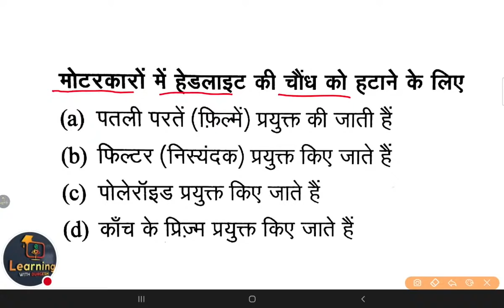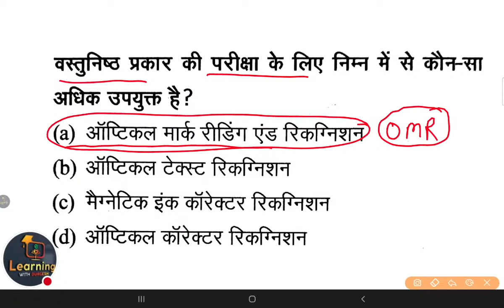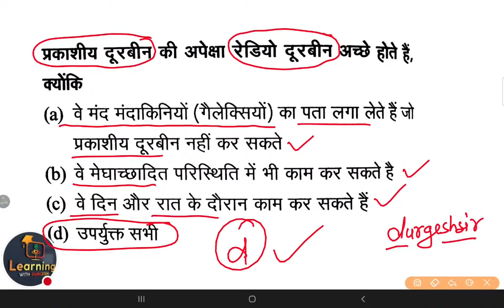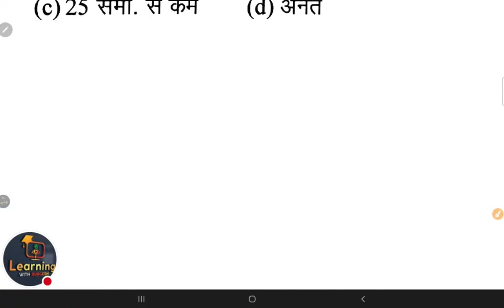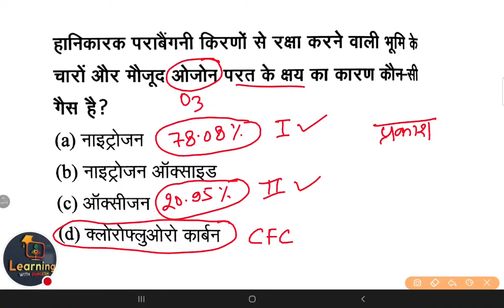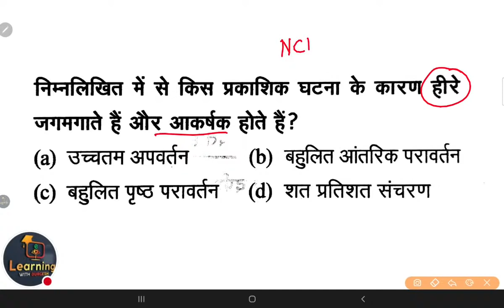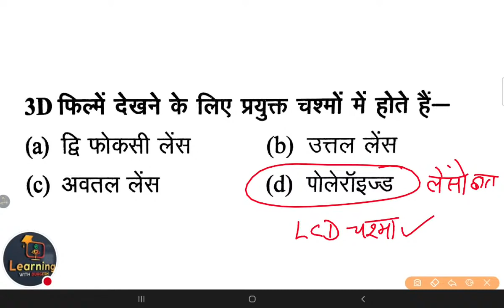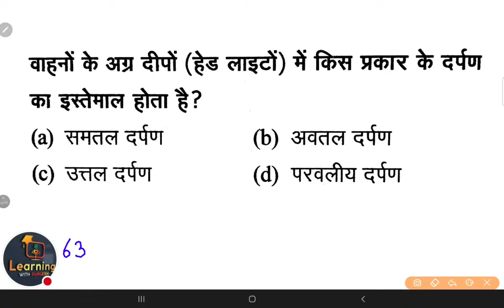SUPERTET सामान्य विज्ञान Day 02 प्रकाश vigyan ncert science Live By Durgesh Sir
SUPERTET सामान्य विज्ञान Day 1 प्रकाश vigyan Live By Durgesh Sir

👇🏻 फेसबुक पेज 👇🏻

👇🏻   यूट्यूब चैनल 👇🏻